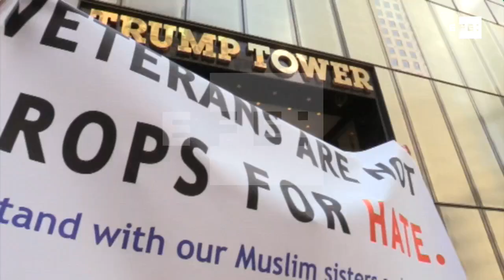Trump completa seu primeiro ano na Casa Branca com pior aprovação da história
Washington, 19 jan (EFE).- O presidente dos Estados Unidos, Donald Trump, completará neste sábado seu primeiro ano na Casa Branca com a aprovação mais baixa de um presidente na história moderna, segundo uma pesquisa divulgada nesta sexta-feira pela emissora "NBC".